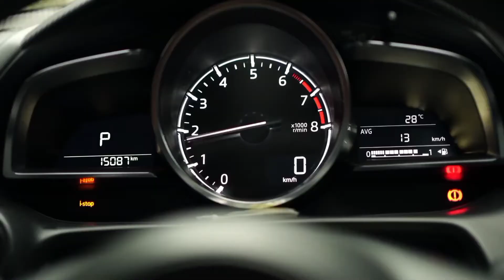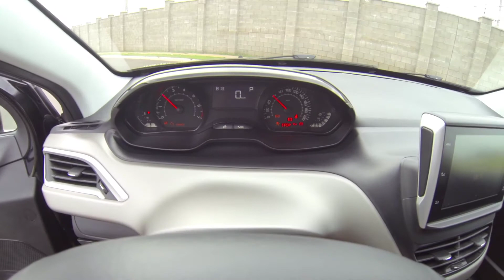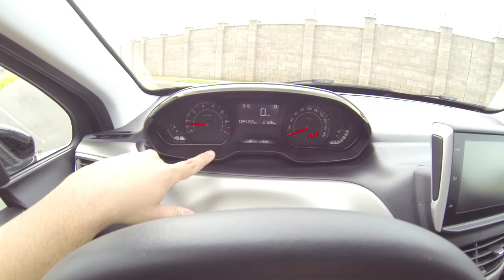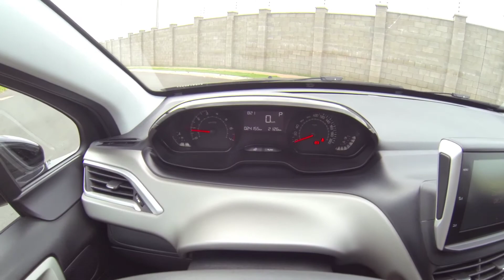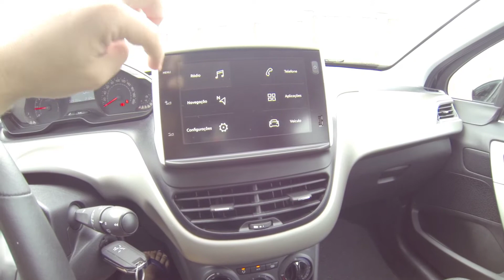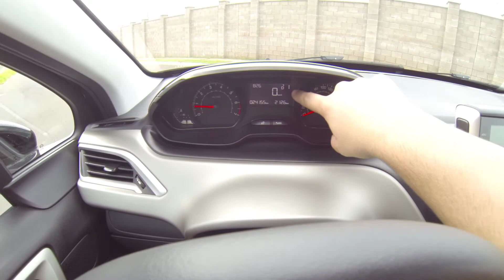ANDEI E ACELEREI UM PEUGEOT 2008 ALLURE 1.6 AT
Peugeot 2008 allure 1.6 AT